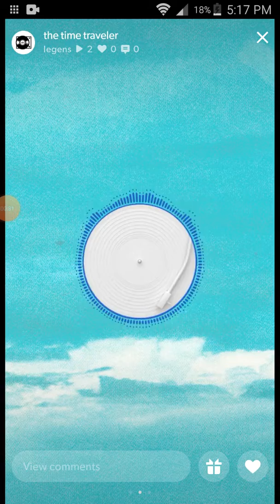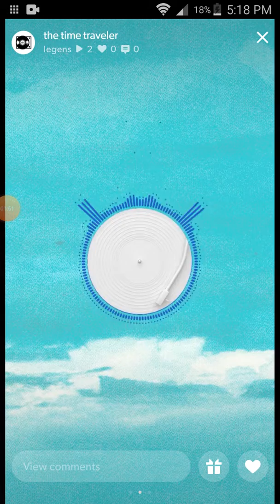The time traveler